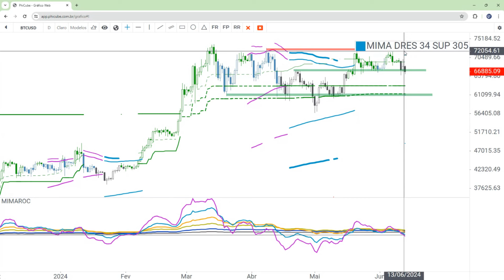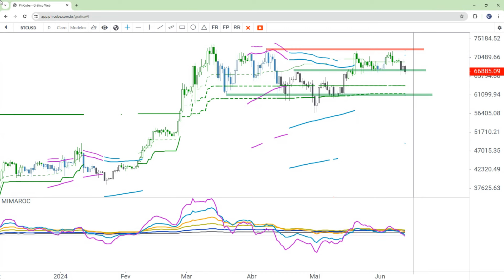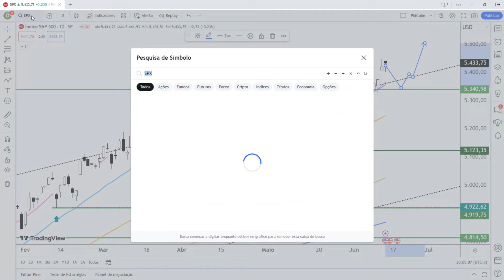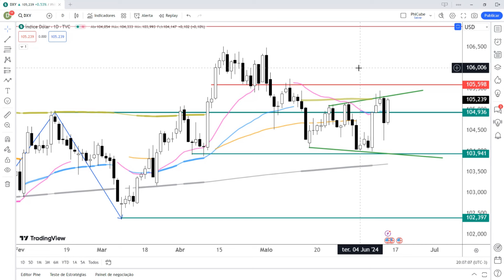PhiCube Bitcoin e Altcoins Projeções - 13/06/2024